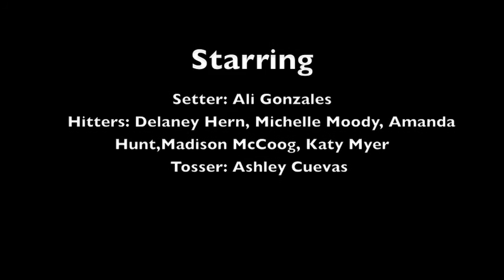Skill Film Ali Gonzales